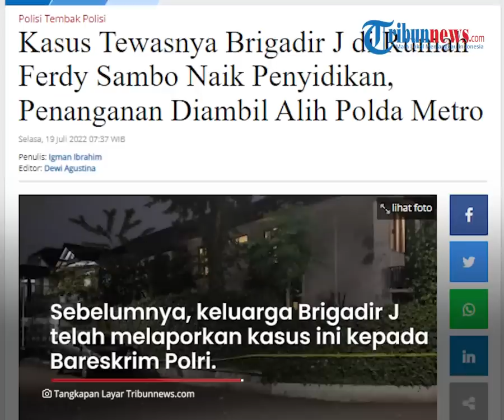Polda Metro Jaya Ambil Alih Kasus Tewasnya Brigadir J, Kini Statusnya Dinaikkan Jadi Penyidikan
TRIBUN-VIDEO.COM - Kasus tewasnya Brigadir J  memasuki babak baru.

Kasus baku tembak yang menewaskan Brigadir J ini telah ditingkatkan menjadi penyidikan.

Hal tersebut dikatakan Kadiv Humas Polri Irjen Dedi Prasetyo, Senin (18/7/2022).

Selain peningkatan status menjadi penyidikan, kasus ini juga telah diambil alih Polda Metro Jaya.